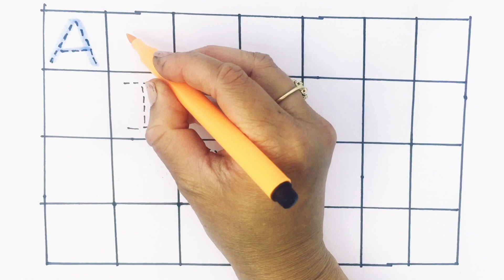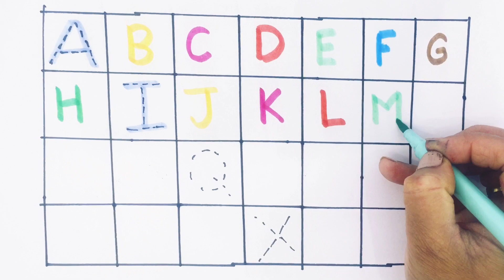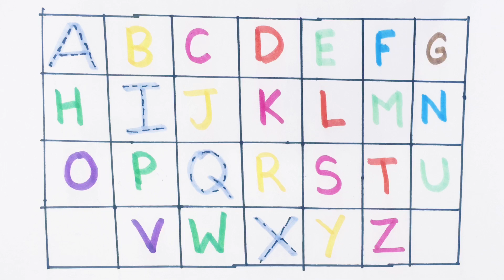abcd,abcde, a for apple b for ball c for cat ,alphabet, phonics song, अ से अनार English varnmala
a for apple b for ball c for cat, abcd, alphabet,  phonics song, abcde,english varmamala

your query
a for apple
abcdefg
English alphabet
abcd cartoon
a for apple  b for boy
alphabet song
a for apple a for ant
nursery rhymes
abcd rhymes
abcd rhymes
abcd alphabet
abcd

a b c d s f g
abcd varmamala
abcd varmamala
English alphabet
A for apple
kids alphabet
abc song a for apple b for ball c for cat
alphabet song
abcd abcd
apple apple

ए फायर एप्पल की  ,स्पेलिंग

ए फायर एप्पल बीच  फायर बाल सी फाॅर कैट डी फाॅर
डाॅग

वणमाल|

kidslearning
kidsknowledger
onlineclasses
kidslearningvideo
nurseryrhymes
preschool
education

learn with rasu